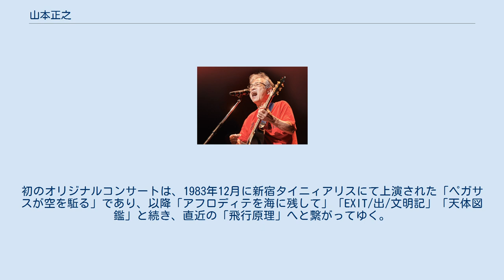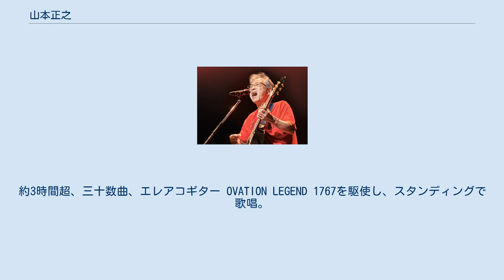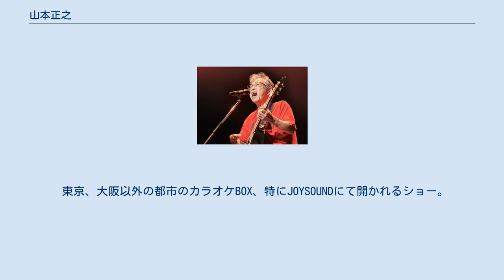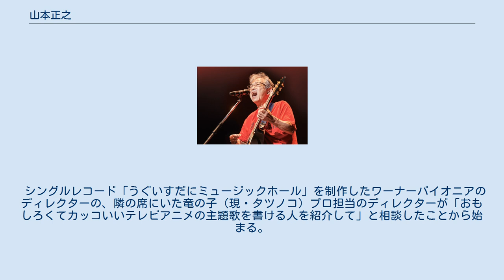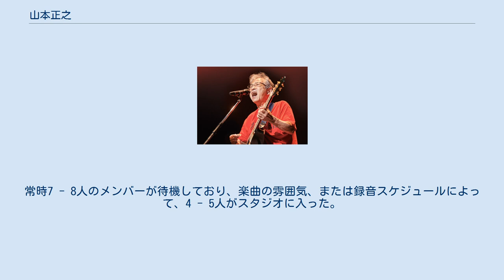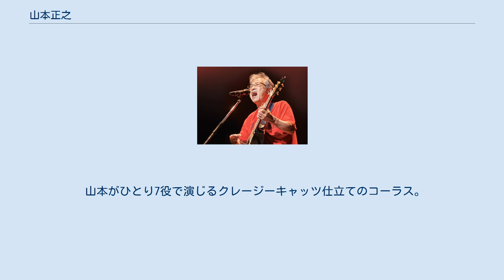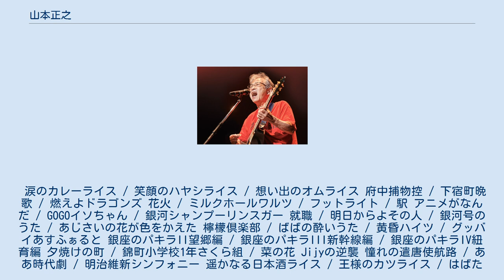山本正之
山本 正之（やまもと まさゆき、1951年7月11日 - ）は、日本のシンガーソングライター。
 山本正之は1951年7月11日に愛知県安城市山崎町に生まれた。
学歴は次のとおりである。
 本人の口述によると、作曲については、幼児期に母親に連れられて週に一度訪れた映画館で鑑賞した東映時代劇の数々の劇伴音楽に強く影響を受けた。
同時期に個人ピアノ教師からクラシック音楽を習う。
その頃常時聴いた楽曲は、父親が与えたクラシックのLPレコードからであるが、大きな感動は寄せなかった。
小学生時期には、歌謡曲の作曲家、吉田正、遠藤実の両巨匠に傾倒した。
中学生時期からはビートルズに熱中し、同級生とバンドを組み、一般的なオリジナル曲の創作を始める（処女作は5歳時での作詞作曲「ほっぴんぐ」）。
 1974年、NPB中日ドラゴンズの応援歌「燃えよドラゴンズ!」で作詞作曲家デビュー。
同年、ドラゴンズ優勝記念曲「ドラゴンズよありがとう」で歌手デビュー。
その後、「うぐいすだにミュージックホール」「ひらけ!チューリップ」などのヒット曲を発表。
テレビアニメ『タイムボカン』の主題歌・劇伴音楽の担当を始めとして、以後多くのアニソンに関わる。
1983年にオリジナルコンサートを開始し、1988年発表のアルバム「山本正之'88」以来、シンガーソングライターとしての活動を続けている。
 作詞については、ラブソング等への単一性は無く、森羅万象、広域、多次元に渡り表現されている。
 オリジナルコンサートおよびオリジナルアルバムに於いては、「各シリーズ」で構成され、「歴史シリーズ」「美少女シリーズ」「架空のヒーローシリーズ」「ニューヨークラブストーリーシリーズ」「宇宙哲学シリーズ」他が発表される。
別途に、「長編シリーズ」と冠して１曲が45分に至るものもあり、オリジナルコンサートでの中心部で歌唱され、後日アルバムとしてCD化されている。
 初のSOLOライブは、1970年8月に西尾市綿業会館にて上演された「山本正之 フォークによく似たコンサート」であり、以後大学生終了まで毎年、西尾市内の小ホールでライブが開催されたが、歌唱楽曲のほとんどがオリジナルではなく、既成のフォークシンガーたちの楽曲を本人流にアレンジして上演されたことにより、オリジナルコンサートとしてはカウントされていない。
初のオリジナルコンサートは、1983年12月に新宿タイニィアリスにて上演された「ペガサスが空を駈る」であり、以降「アフロディテを海に残して」「EXIT/出/文明記」「天体図鑑」と続き、直近の「飛行原理」へと繋がってゆく。
演奏スタイルは、基本が山本のアコースティックギターによる独演であるが、1990年頃より、バックバンド「THE SUSQUEHANNA」（キーボード2人）を結成し、時期に応じてメンバーを組み代えながら上演している。
 2002年4月 - 6月に第1回目が開催された全国ツアー。
2 - 3か月内の毎週末、北から南、あるいは南から北へと移動して上演される。
開催地の規模により、コンサートホールでの上演もあれば、会社会議室、ライブハウス、または後述するカラオケBOXでの上演と、多様な形式をとる。
上演開始前に、山本が客席を回り、サイン、握手、歓談を繰り広げ、その後楽曲を歌唱する。
終了後には記念撮影をし、場合によっては、食事、宴会へとなだれこむことも少なくない。
2年ごと、西暦の偶数年に開催され、2016年に一旦終了、2020年に復活の企画を持つものの、事情により延期。
 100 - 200人規模のライブハウスで上演される、アニソンのみのライブ。
約3時間超、三十数曲、エレアコギター OVATION LEGEND 1767を駆使し、スタンディングで歌唱。
客席の手拍子と掛け声を煽り、その熱狂は、ロックアンドロールのステージを彷彿させる。
ほとんどが山本の独演であるが、過去に、小原乃梨子、笠原弘子、原良枝がゲスト出演した記録がある。
 東京、大阪以外の都市のカラオケBOX、特にJOYSOUNDにて開かれるショー。
場所によってはスタッフが同行せず、山本ひとりで現地に向かい、約2時間半、観客ひとりひとりの「お好きな歌」を歌唱する。
飲酒も自由で...